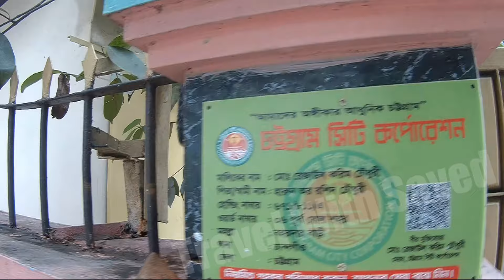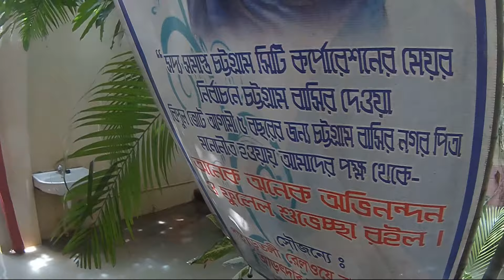মেয়র বাড়ির বিড়াল যখন গাছে উঠে || waterlogging in chittagong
in this video i am telling about chittagong city waterlogging.
I have shown in the video that the house of the mayor of Chittagong has also been submerged in water. Chittagong is known as the commercial capital of Bangladesh. The residents of different areas of Chittagong are very familiar with the problem of water logging during rainy season. A moderate to heavy rainfall is enough to inundate main roads, lanes and by-lanes of both old and new parts of the city. As a major economic zone its economy hampers a lot during rainy season.